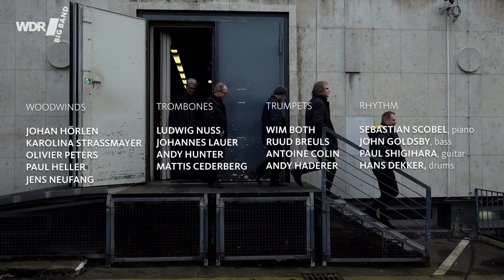JOHN GOLDSBY feat. by WDR BIG BAND - Lets Call This | PERSONAL SOUNDS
When John Goldsby moved to New York City in 1980, he had opportunities to play with many big bands—Bob Wilbur,Toshiko Akiyoshi, the American Jazz Orchestra (led by John Lewis), Louie Bellson, among others. He developed a deep love for the music of Duke Ellington and Thelonious Monk—two giants of modern music. Here John presents his personal sound—his take on the composition “Let’s Call This,” by Thelonious Monk, arranged by John Clayton.
Als John Goldsby nach NY ging, erhielt er die Möglichkeit mit vielen Big Bands zu spielen -  Bob Wilbur,Toshiko Akiyoshi, the American Jazz Orchestra (led by John Lewis), Louie Bellson und anderen. Er entwickelte eine innige Liebe zur Musik von Duke Ellington und Thelonius Monk, zwei Giganten der modernen Musik. Mit dem Stück "Let's call this", komponiert von T. Monk und arrangiert von John Clayton, präsentiert John Goldsby hier seinen persönlichen Sound.